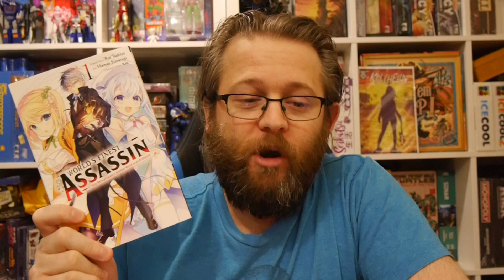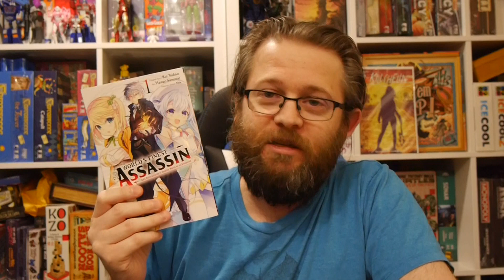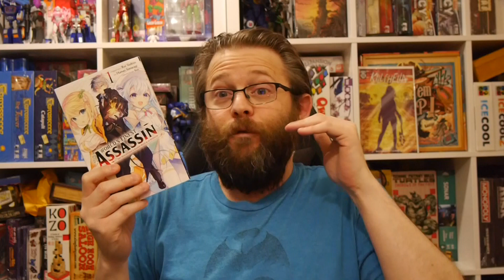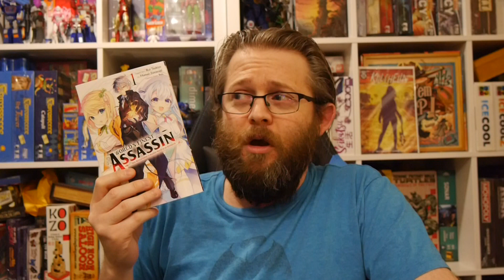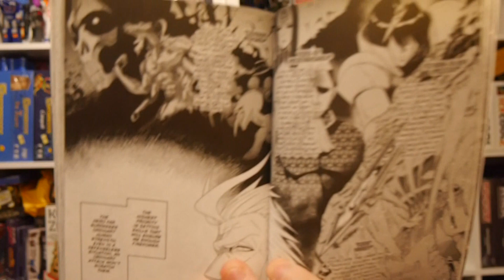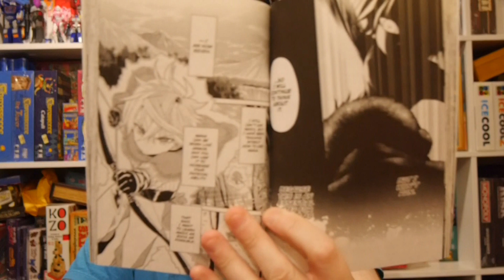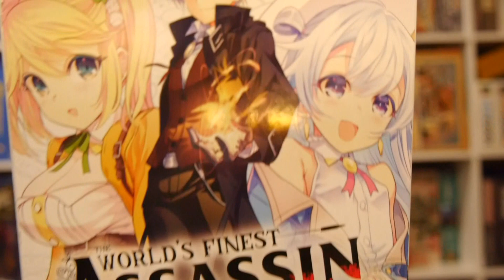Manga Review: The World's Finest Assassin Gets Reincarnated in Another World as an Aristocrat Vol. 1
The title really says it all... the world's finest assassin gets reincarnated in another world as an aristocrat. This is his story.

Original Story: Rui Tsukiyo
Art: Hamao Sumeragi
Character design: Reia
Translation: Luke Hutton
Letterer: Phil Christie